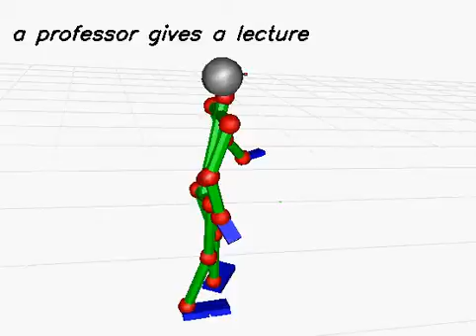20130614_231 (rank:0 4-gram)